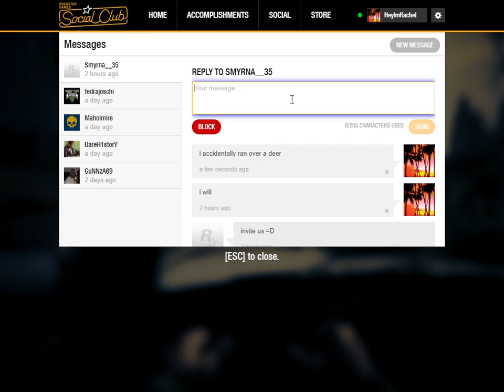GTA V Wildlife Photography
Wildlife Photography